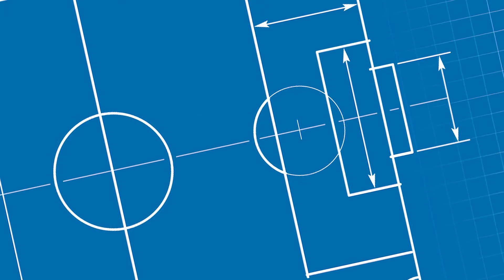K2 Engineering Coach's Blueprint of the Game: Week 12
Head coach David Brandt talks about coming home to play at Highmark Stadium in this week's K2 Engineering "Coach's Blueprint of the Game."